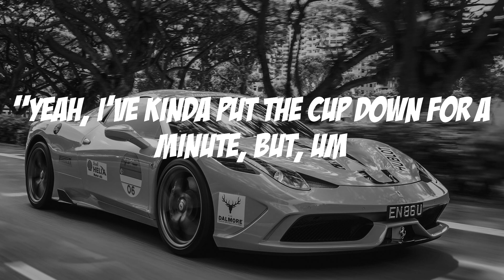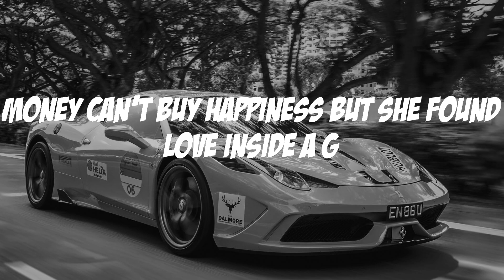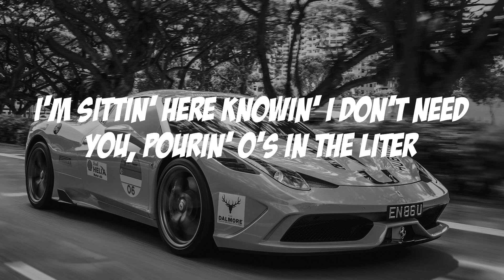Moneybagg Yo - Wockesha (Lyric video)